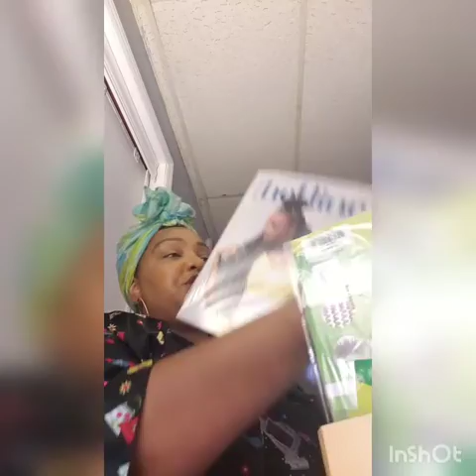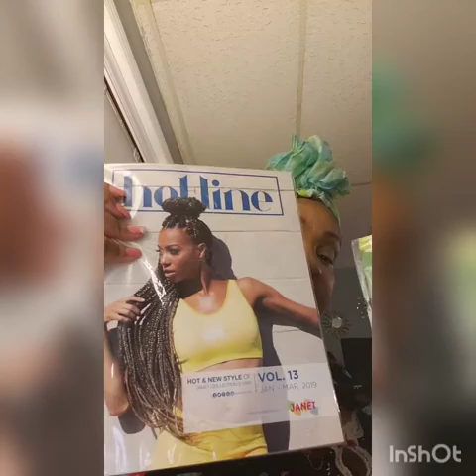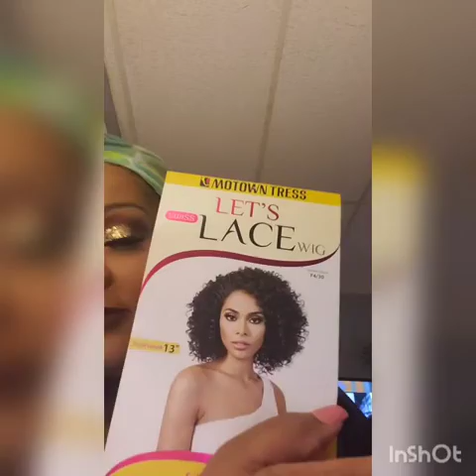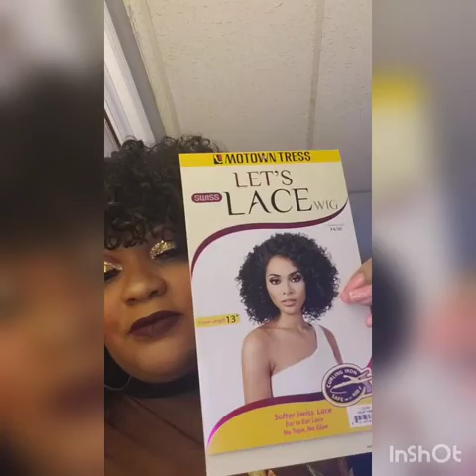Motown Tress L. Dora YASSSS 💃💃💃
This is a cute unit with lots of potential... the hairline definitely needs work... but if you take your time you can make it look close to perfect. I was rushing...